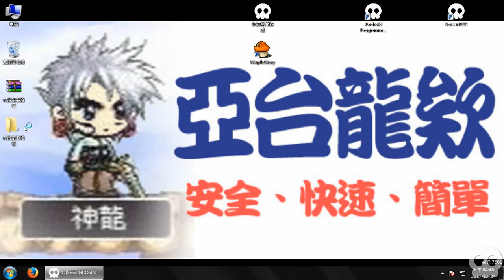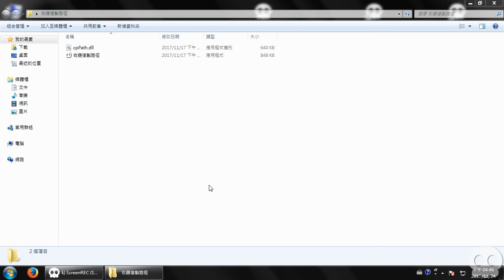右鍵複製路徑 - 安裝教學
免費遊戲輔助程式、自創程式、各種知識、各種教學、各種攻略
›››  盡在 "亞台龍欸"